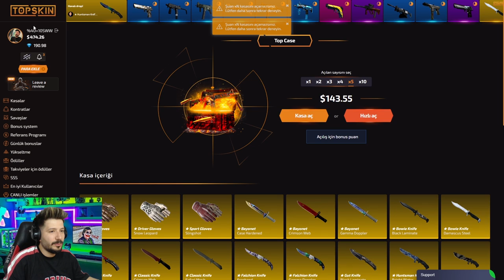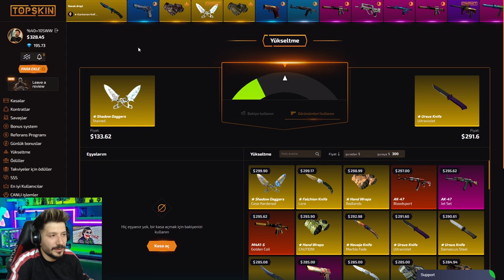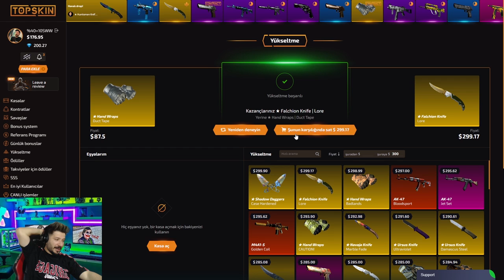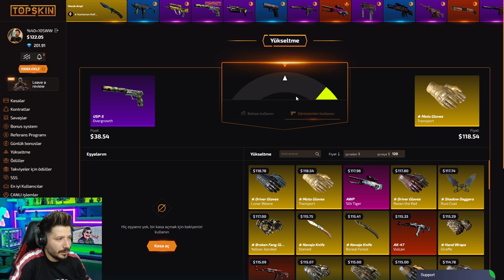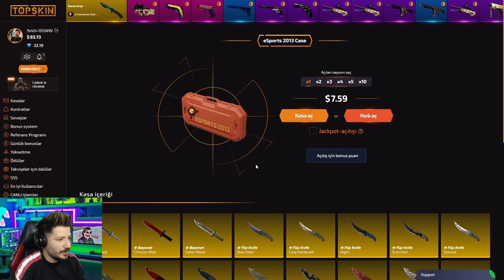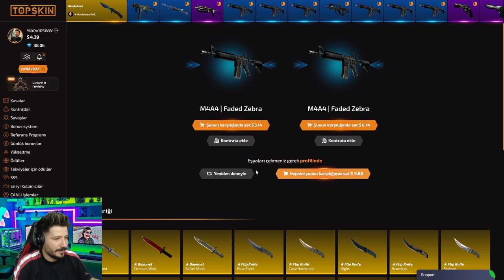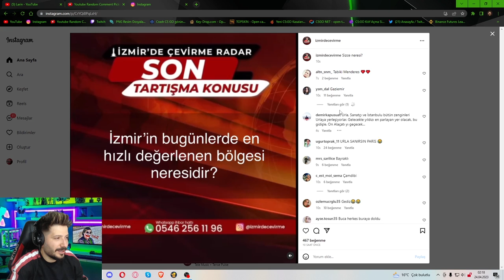ÇOK GÜZEL PIÇAK ALDIK topskins